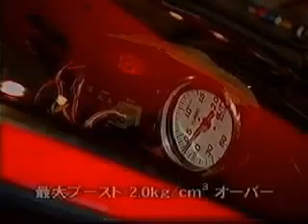Street Racing Car craches, burn outs and more!